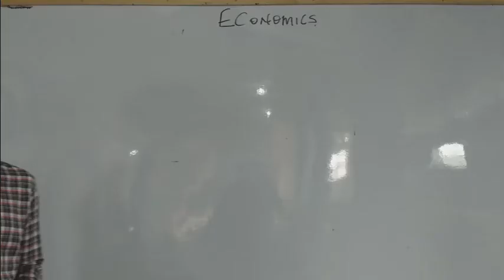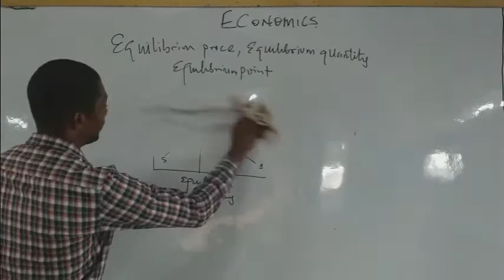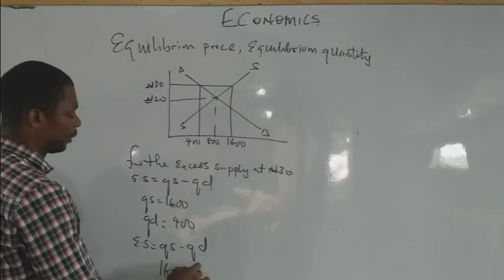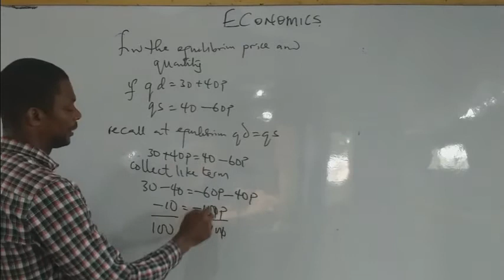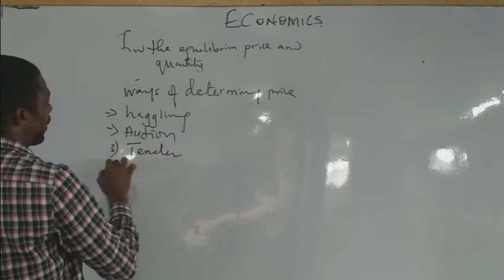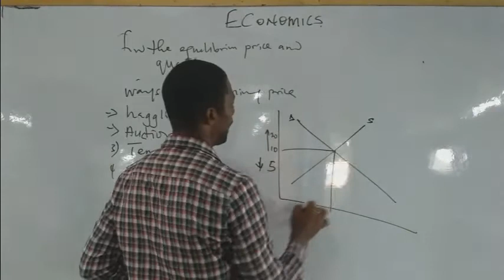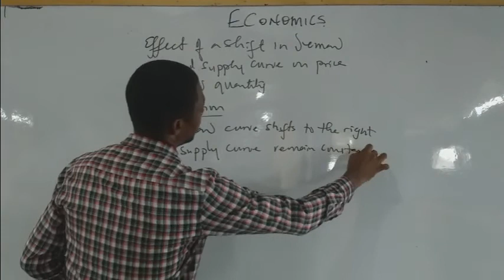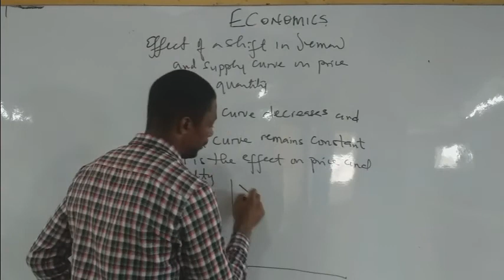Price System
Economics (WAEC, NECO, JAMB and POST-UTME) Exams